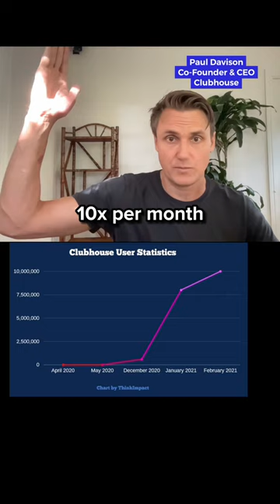Clubhouse founder on their future 🔮